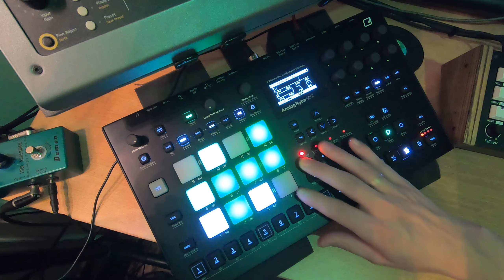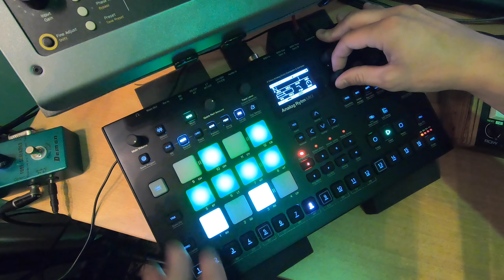Aquaplanage - Analog Rytm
This summer I brought my Analog Rytm MK2 and created the full sound set of this track on it. By sampling the dual vco multiple times I got chords. And with three more dual vco's I got a few cool mono's extra. Together with the drums it got me well into tunnel techo zone ;)

Everything done on the @WeAreElektron  Analog Rytm MKII itself, including FX, though I did record the video when I got home.